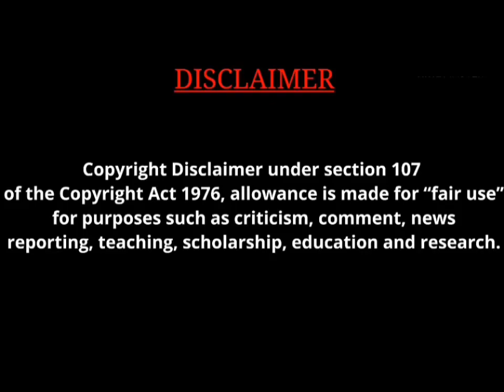Shinchan Thug Life😎 Vera Level Attitude🔞🔥